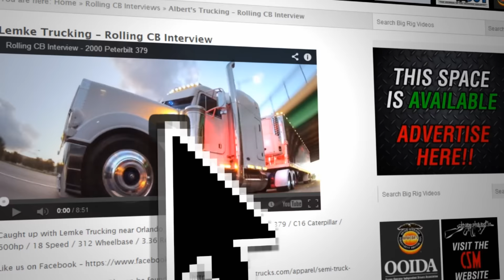Deberadini Heavy Haul - En Route with a Komatsu PC490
During the week of the '2016' 75 Chrome Shop Truck Show in Wildwood, Florida, DeBeradini Heavy Haul moved a Komatsu PC 490 excavator on a 2016 Fontaine Magnitude 60 ton dropside rail 2+3+1 trailer to the show.

DeBeradini Heavy Haul. "Transport You Can Count On. People You Can Trust."

Have an impressive move coming up? Hire Big Rig Videos to photograph it and film it.